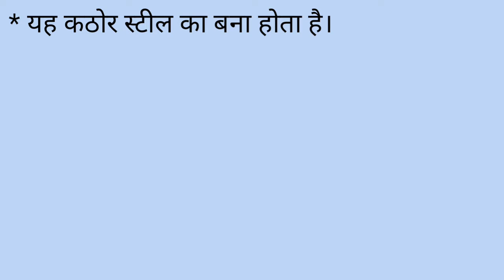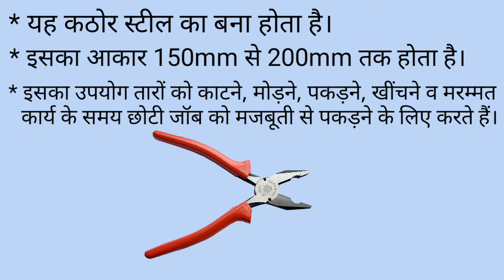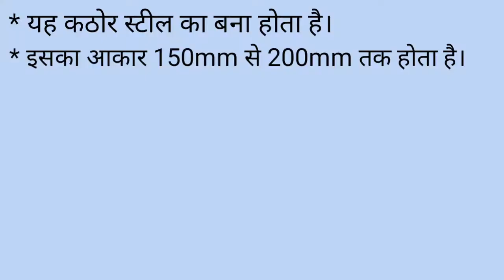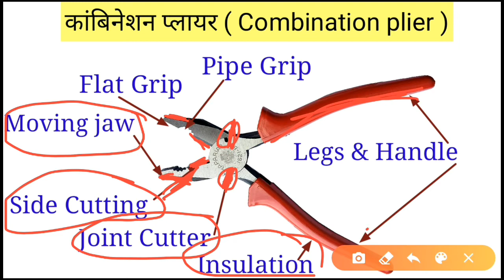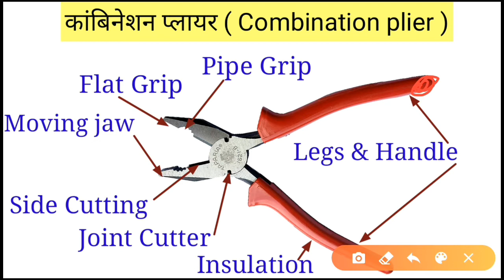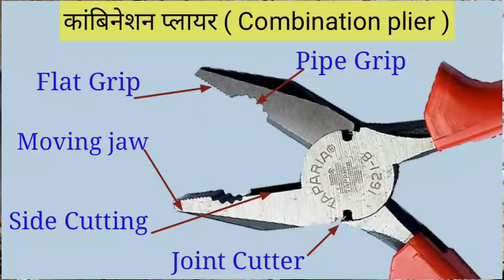Combination plier| कांबिनेशन प्लायर | How To Use Plier/plaas Tool | प्लास से कटिंग करने के तरीके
* यह कठोर स्टील का बना होता है।

* इसका आकार 150mm से 200mm तक होता है।

*  इसका उपयोग तारों को काटने, मोड़ने, पकड़ने, खींचने व मरम्मत कार्य के समय छोटी जॉब को मजबूती से पकड़ने के लिए करते हैं।

* इसका प्रयोग ना तो हथौड़े के रूप में करें और ना ही जंग लगने दें। जंग से बचाने के लिए ग्रीस का उपयोग करें।

taparia nose plier
tata pliers
nose plier price
plier price
long nose pliers drawing
side cutting pliers uses
end cutting pliers
pliers types
combination pliers uses
best plier
circlip plier
side cutting plier
how to use pliers in ice scream
how to use pliers to strip wire
how to use pliers in ice scream 2
how to use pliers in ice cream
how to use pliers ark